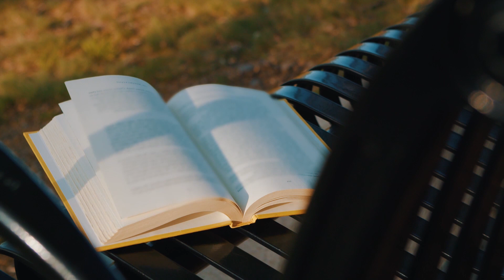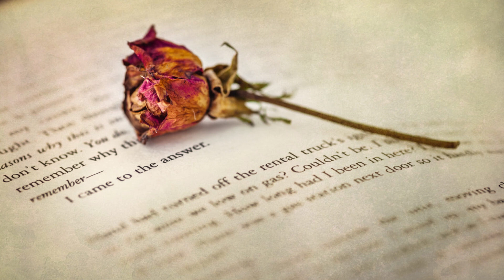A mio Padre. Poesia di Graziella Campagna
A mio Padre.  Autrice Graziella Campagna
Voce Rodolfo Vettor
Video Editing Paolo Carriere
Musica - Jurrivh -

A mio padre

Una brezza

di vento mi

accarezza, sembra

la tua mano

consumata dal

tempo a sfiorare

il mio viso.

Quanto sollievo

padre mio sentire

Il tuo profumo invadere

l'anima mia.

Con gli occhi

umidi e stanchi

gusto con gioia di

poterti rivedere.

Mi hai cullato

nell'armonia

il tuo amore .

Te ne andasti

senza rumore

volando tra le

nuvole di pianto

e di ricordi.

Mi basterebbe

dall'infinito

che ti appartiene

un abbraccio e

un sorriso.

Ero nei tuoi sogni.

Oggi, tu sei

nei miei, ad un

passo del paradiso .